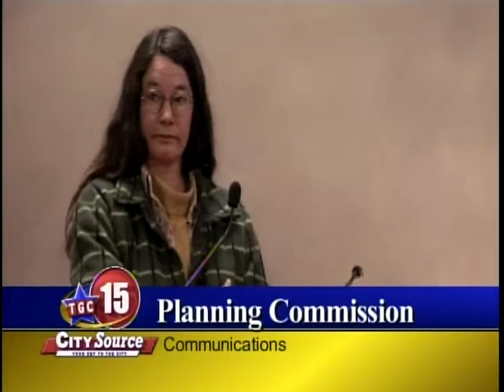Athens City Planning Commission Meeting 10-07-09